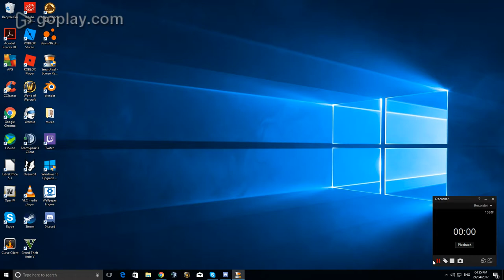New Desktop Background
Just to show my new background